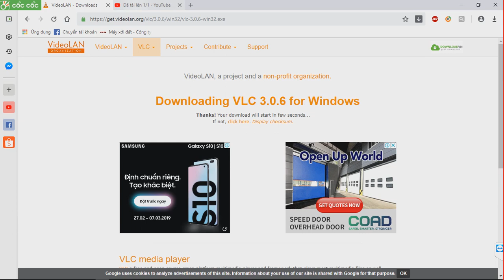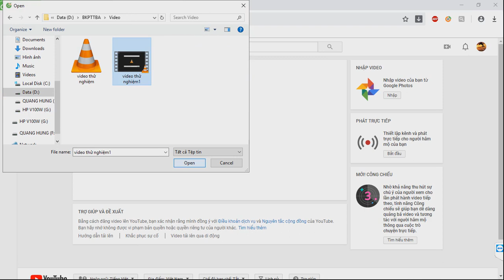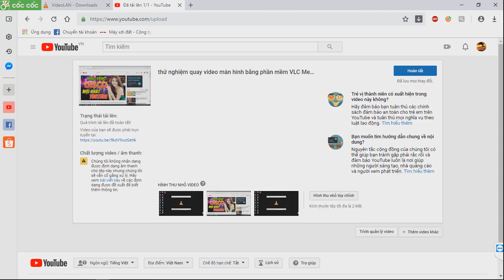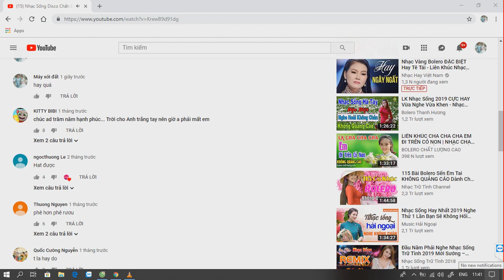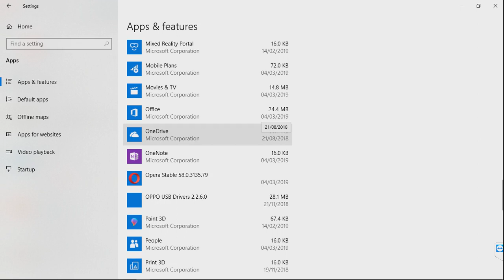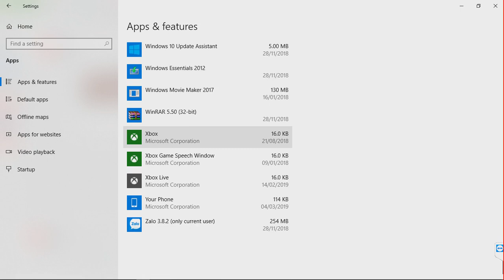Quay video màn hình bằng FSCapture